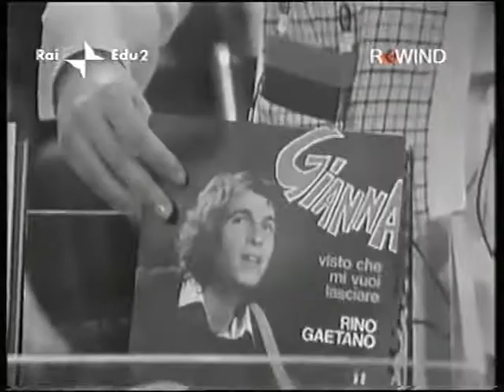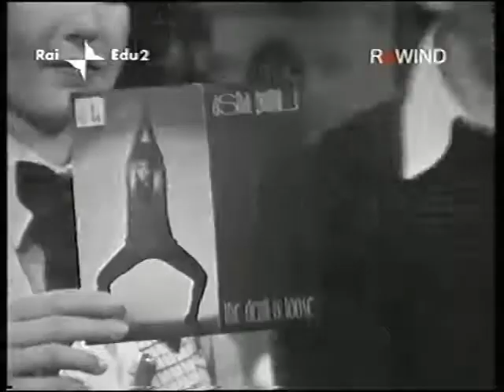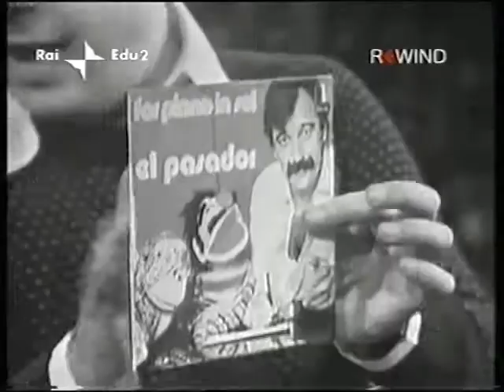Discoring - puntata incompleta (febbraio 1978)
Storica trasmissione musicale degli anni Settanta-Ottanta dedicata all'hit parade, creata nel 1977 da Gianni Boncompagni come rubrica "giovanile" all'interno del contenitore famigliare di "Domenica In".

Oggi rivediamo una puntata incompleta del febbraio 1978 condotta da Gianni Bonconpagni e Roberta Manfredi, che presentano il noto cantante Rino Gaetano e conversano insieme sull'improvvisa popolarità da lui raggiunta allora.

A seguire l'indimenticabile interpretazione della canzone "Gianna".

La trasmissione prosegue poi con la cantante americana di genere DiscoMusic Michele che canterà "Magic Love".

Gianni Bonconpagni e Roberta Manfredi presentano il "mercatino" con gli ultimi 45 giri di successo usciti nel febbraio 1978.

Prossima ospite Patty Pravo intervistata da Gianni Bonconpagni con la sua canzone "Pensiero stupendo".

Ultimo ospite El Pasador con i due pupazzi e la puntata finisce con dissolvenza in nero (la videocassetta è arrivata alla fine).